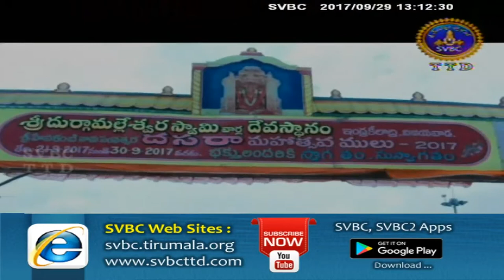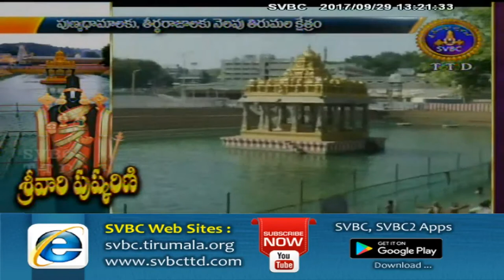Adhyatmika Viseshalu 1pm | 29-09-17 | SVBC TTD